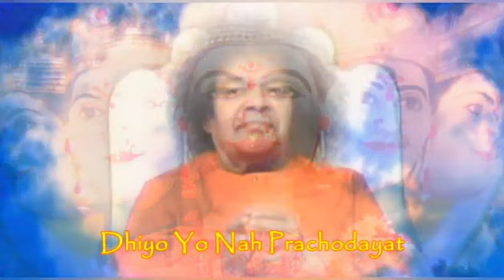सामूहिक प्रार्थना || Gayatri Mantra Chanting || December 15, 2022 || SSSSO Haryana and Chandigarh